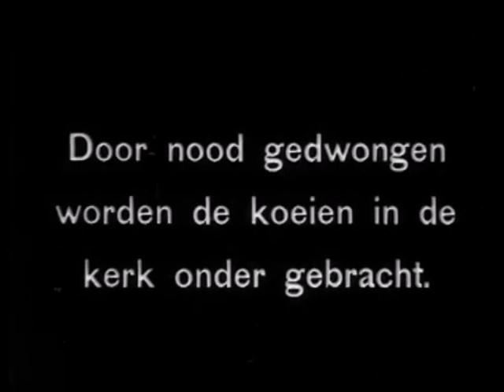Historische spoorwegbeelden Nederland 1916